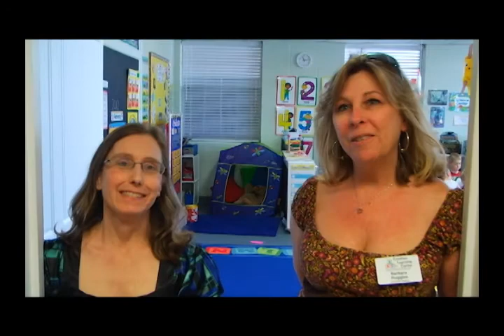CLC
This is a brief look at the Creative Learning Center at First United Methodist Church of Grapevine.